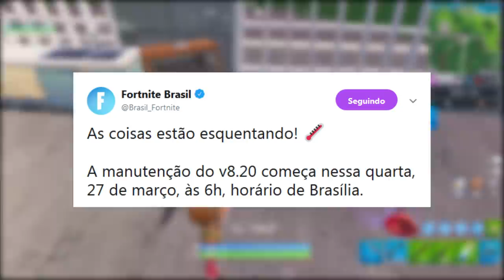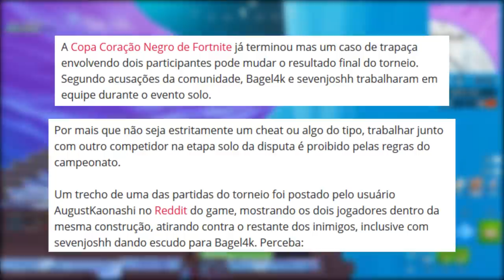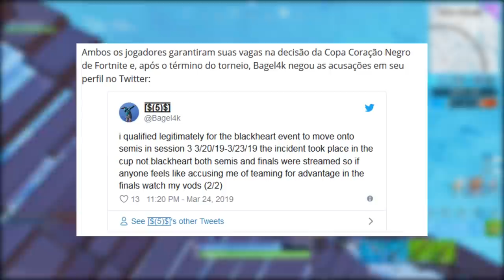FORTNITE - PRO PLAYERS TRAPACEANDO e ITENS GRÁTIS EXCLUSIVOS?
Fala galera, Vagabbss aqui com mais um vídeo, e dessa vez falando algumas noticias e novidades do Fortnite Battle Royale, como o Patch 8.2, Nova Armadilha de Veneno, Itens de Graça Exclusivos da PS Plus e Pro Players trapaceando em campeonato. Espero que gostem :)